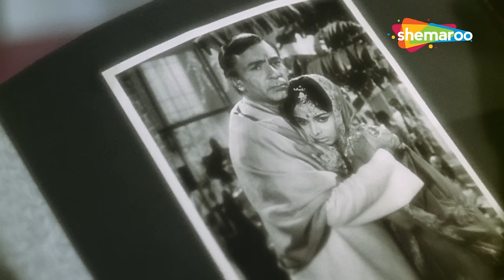Babul Ki Duwaein Leti Jaa | Neel Kamal Movie Song (1968) | Mohammed Rafi Song | Waheeda Rehman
Song ▶ Babul Ki Duwaein Leti Jaa
Movie ▶ Neel Kamal (1968)
Actor(s) ▶ Balraj Sahni, Manoj Kumar, Waheeda Rehman
Singer(s) ▶ Mohammed Rafi
Music ▶ Ravi